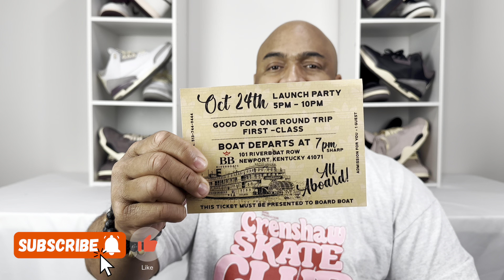UNheardOf x Adidas Rivalry Low ‘Building Bridges-Most Impactful Collab of 2024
Is the UNheardOf x Adidas Rivalry Low ‘Building Bridges THE Most Impactful Collab of 2024?  Drawing meaning and inspiration from the brand owners life experiences and life mission I dive into this amazing new release. Tap in as we cover all of the details, materials and backstory of this amazing third release from UNheardof!